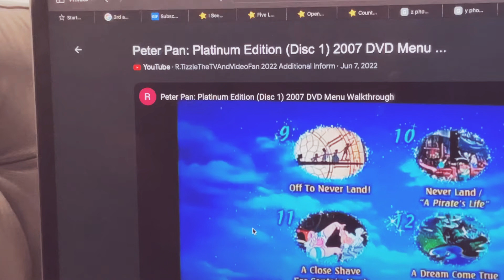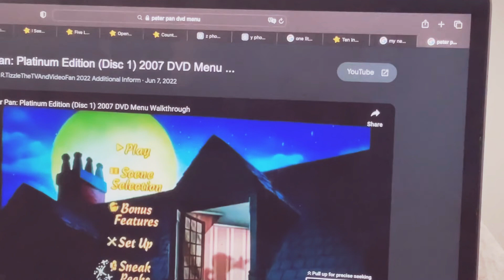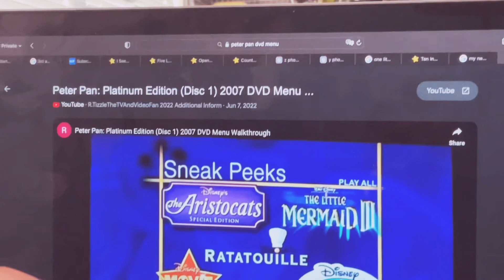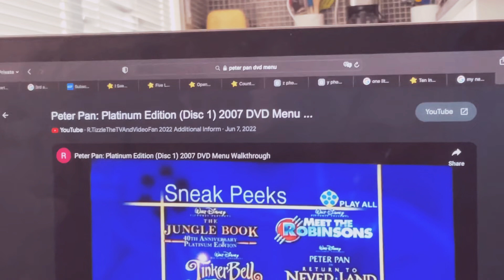Walt Disney’s Peter Pan dvd menu kiana johnson